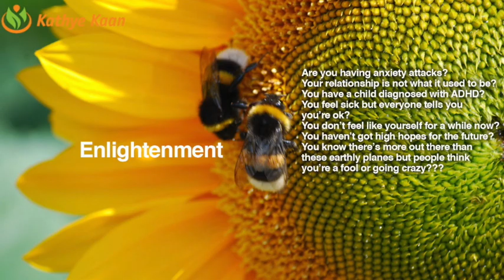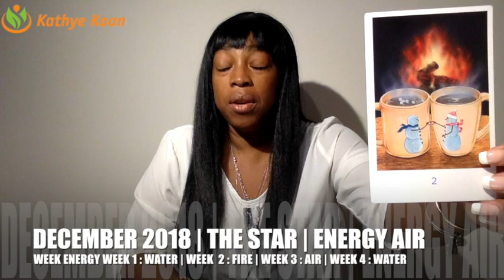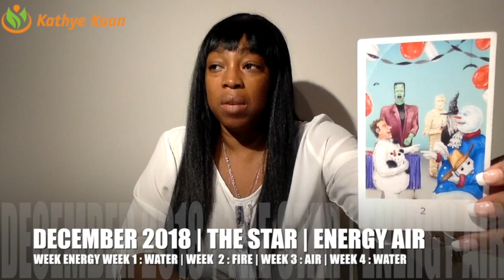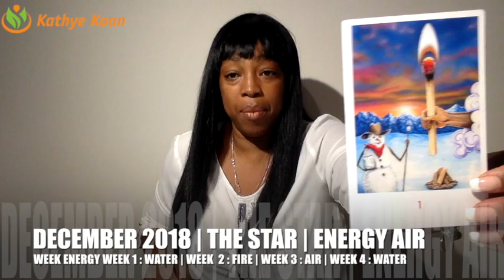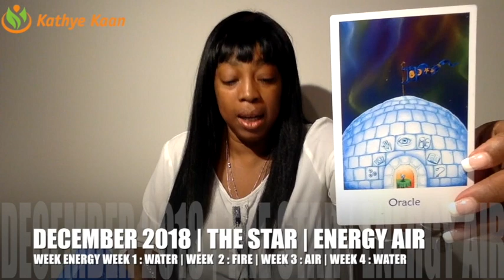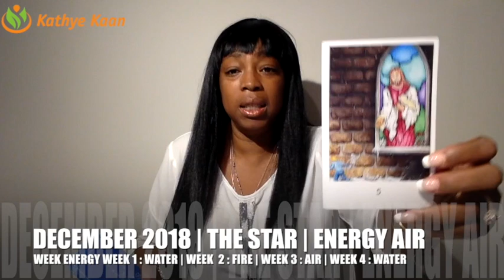VIRGO DECEMBER 2018 | BEWARE! THINGS ARE NOT WHAT THEY SEEM TO BE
VIRGO DECEMBER 2018 | BEWARE! THINGS ARE NOT WHAT THEY SEEMS TO BE..